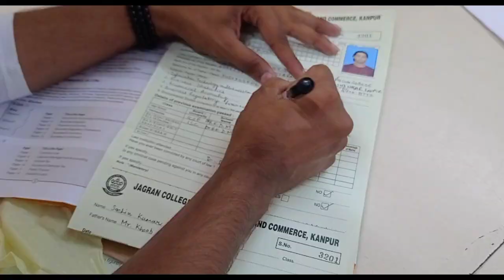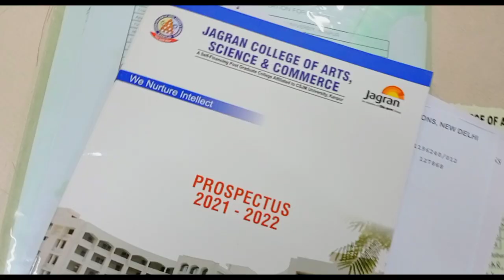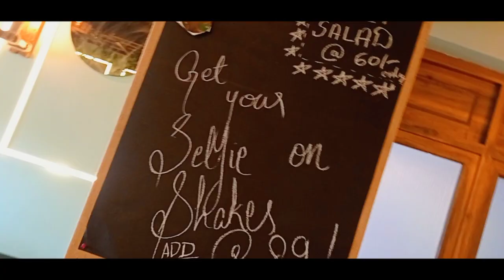Jagran We Here ✌️🏫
Toh aaise maine college mein admission liya :)